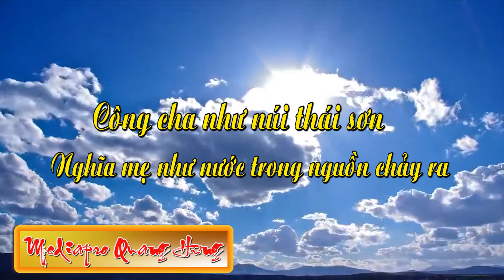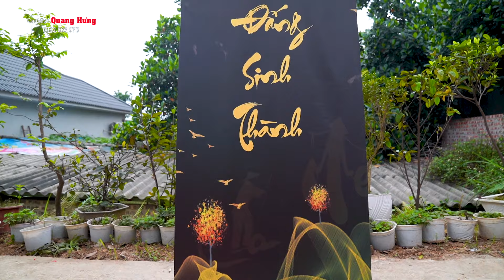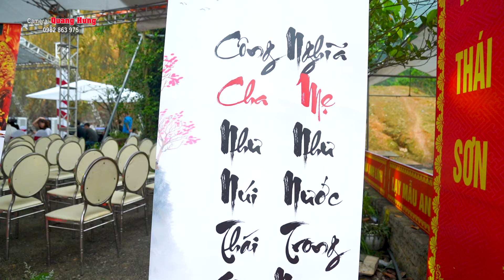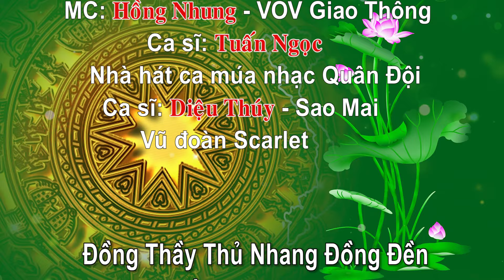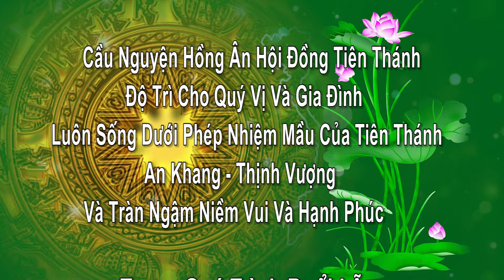Đền Cô Bé Ngai Vàng "BÁCH THIỆN HIẾU VI TIÊN" Tri Ân Đấng Sinh Thành